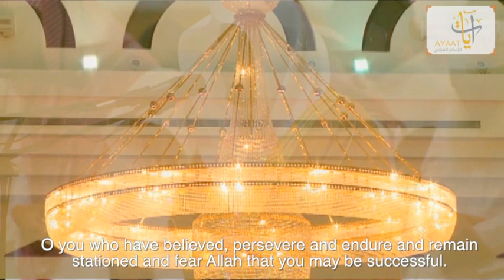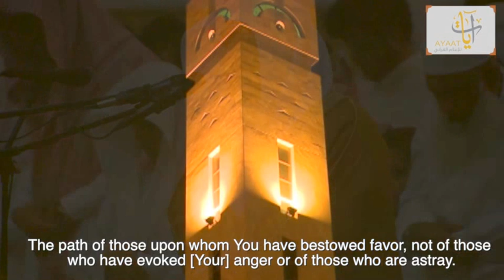عشائية بديعة رائعة بمقام البيات للشيخ د. ياسر الدوسري | ١٩-١١-١٤٣٨هـ